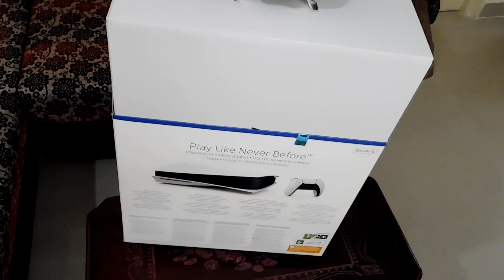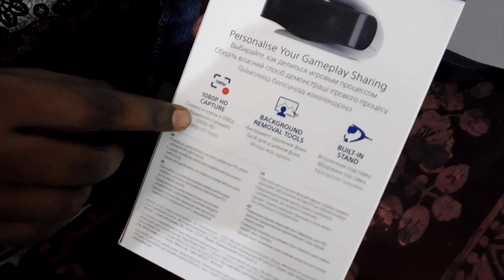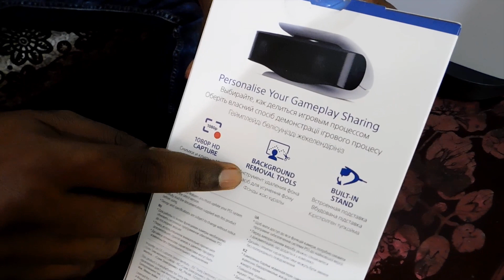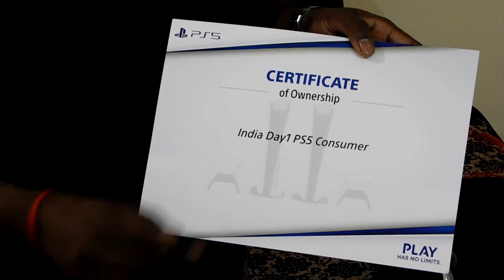Playstation 5 Unboxing | PS5 Unboxing in Tamil | PS5 Quick comparison with PS4 & PS3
Hello Gamers,

Sony ps5 Unboxing experience and Quick comparison with ps4 & ps3 consoles and controllers